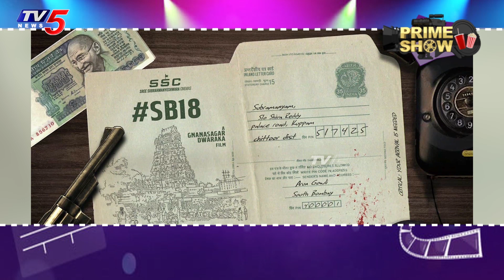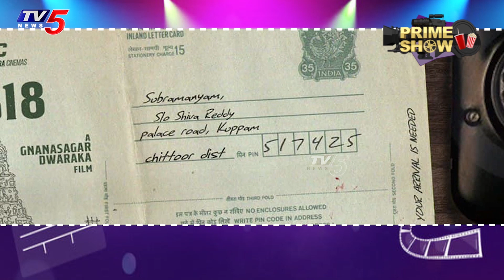Prime Show : Sudheer Babu 18th Movie Update | TV5 Tollywood